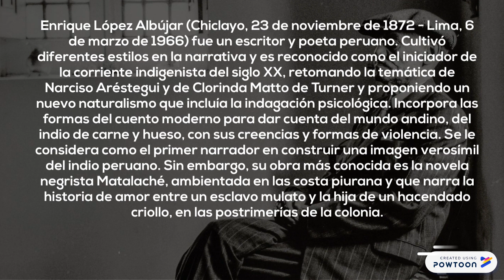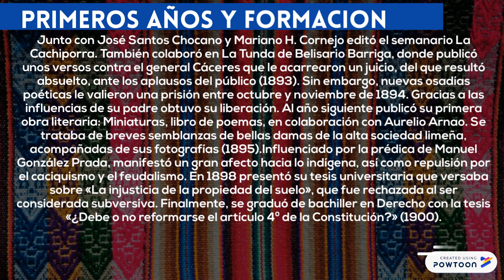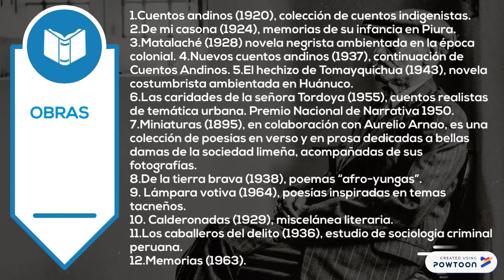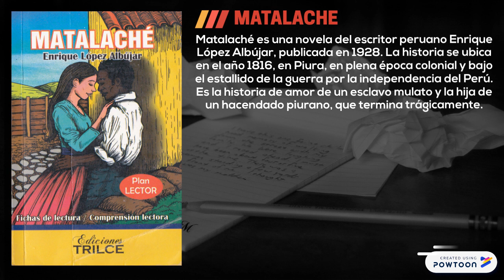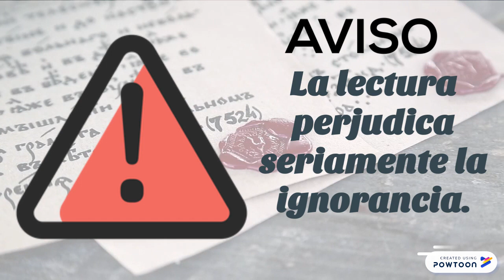Enrique Lopez Albujar - escritor per. 71 - reflexión con TDB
TECNOLOGIAS DASBIEN es una institución que promueve el uso efectivo de la tecnología con más de 8 años de trabajo; cuya misión es la formación de conciencia, la educación y el bien de todos. Te invitamos a no quedarte solo con lo que recibes, investiga, busca otras fuentes, reflexiona y comparte.